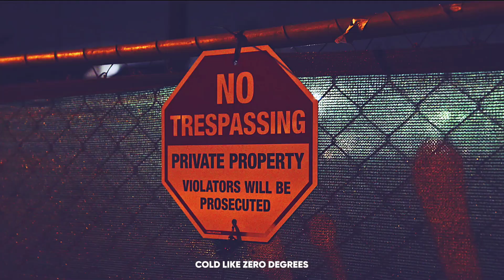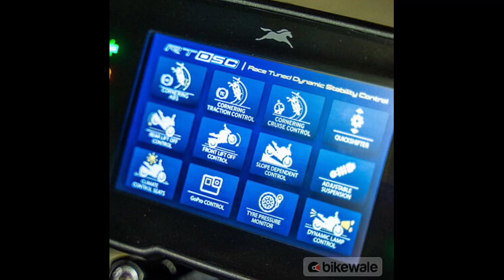all new tvs rtr 310 bs6 || the most feature load neked bike in 300cc segment || price, performance.